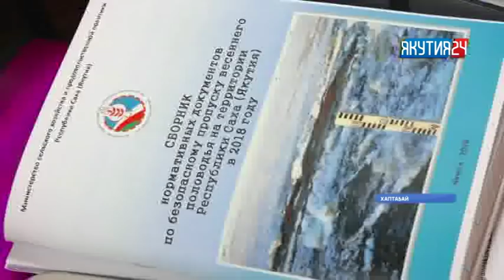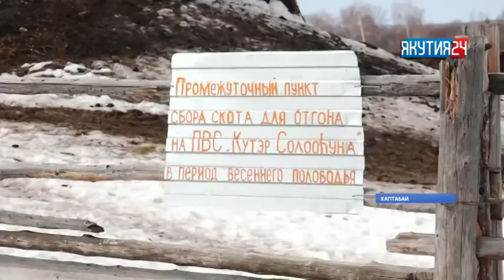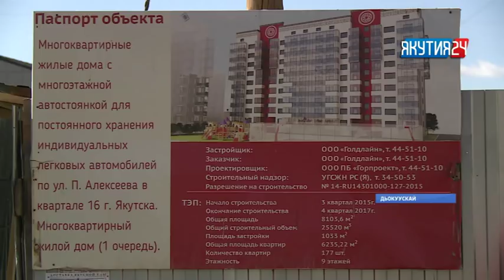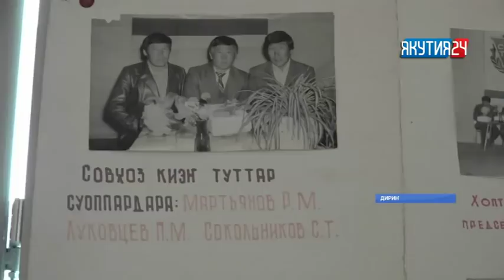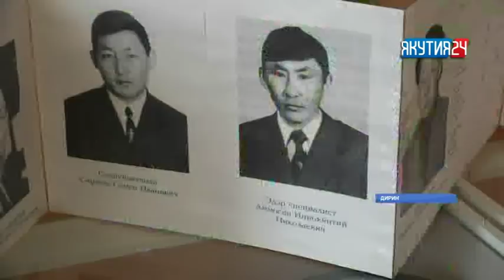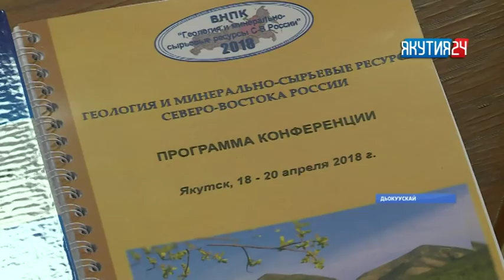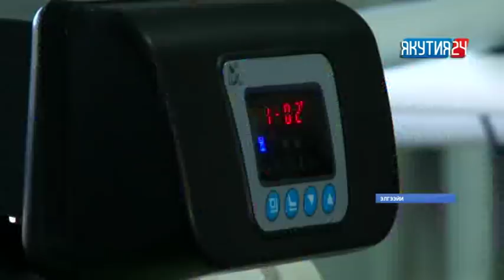«Саха сирэ» информационнай биэрии. Муус устар 18 күнэ, 13:30 ч.